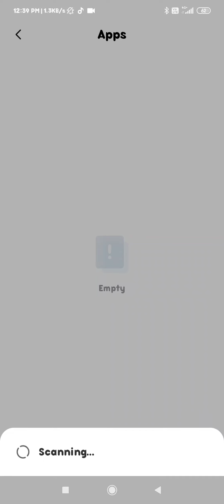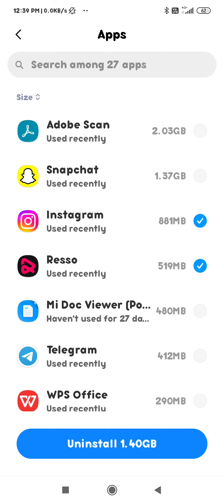how to uninstall app in redmi note 6 Pro redmi note 6 Pro phone mein apps ko kaise uninstall kare